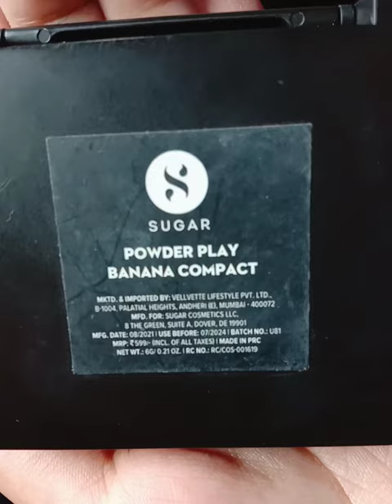SUGAR Powder Play Banana Compact//review sugar@letscollect2218